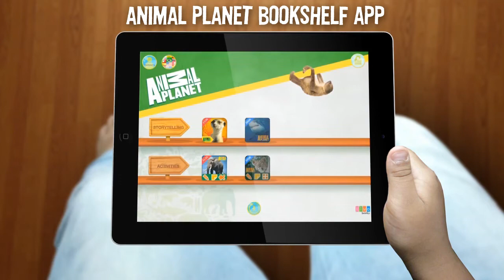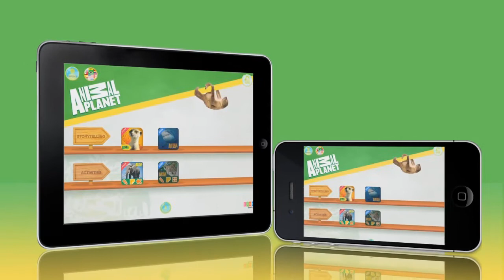Animal Planet Bookshelf - new app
The Animal Planet Bookshelf offers stories and activities featuring fascinating animals from around the world.

The Bookshelf is free and provides consumers with a digital library of interactive content that will be constantly updated with new Animal Planet stories and activities.